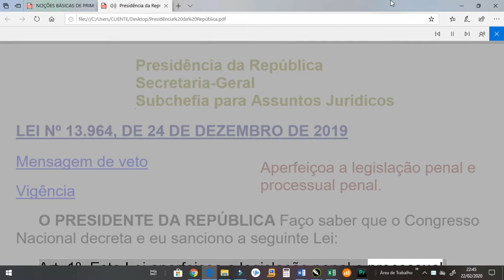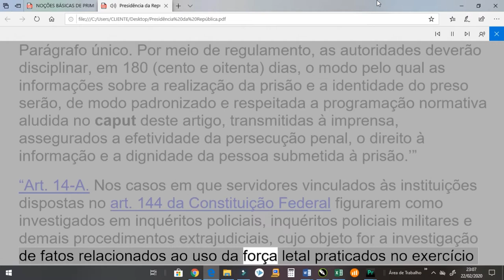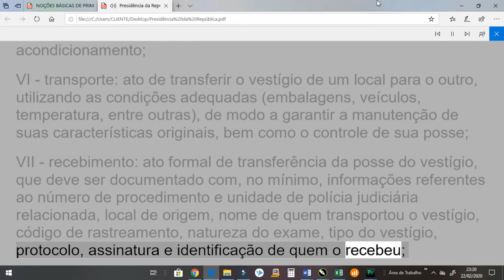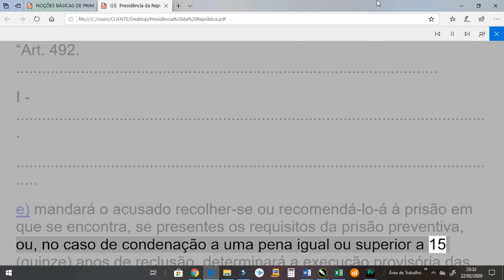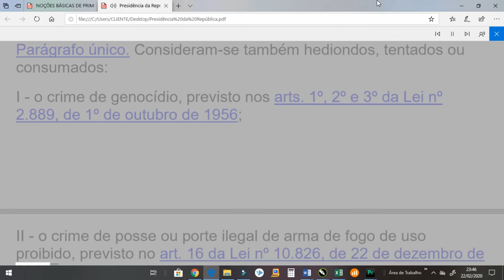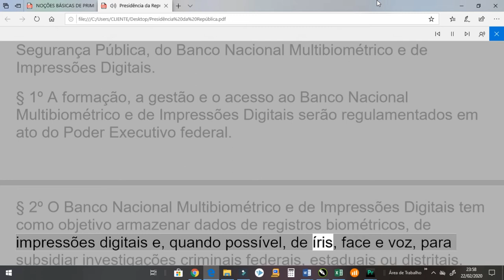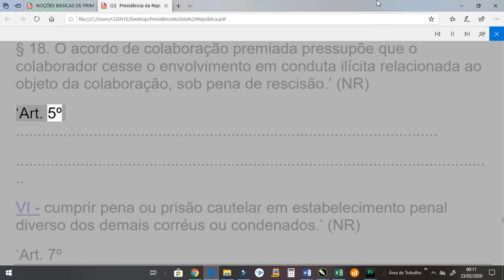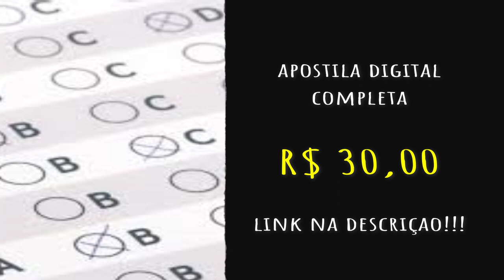Lei Federal nº 10.826 de 22 de dezembro de 2003 – Estatuto do Desarmamento - GCM Bragança Paulista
Concurso Guarda Civil Municipal Bragança Paulista - 2020

A Prefeitura de Bragança Paulista, no estado de São Paulo, divulgou edital de abertura de concurso público para preenchimento de 3 vagas. As chances são em cargos de nível médio de escolaridade. O salário oferecido é de R$ 1.667,00 +40% Adicional da Guarda
As vagas são para os cargos de guarda civil municipal (20) Masculino e (10) Feminino.

São exigidos, além do ensino médio completo, CNH nas categoria AB, altura mínima de 1,65m para homens e 1,60m para mulheres e idade mínima de 18 anos. As jornadas de trabalho para ambos os cargos são de 40 horas semanais em regime de escala.

Inscrições

As inscrições devem ser feitas via internet pelo site da organizadora, Ibam, no endereço eletrônico ate 12 de Março de 2020.